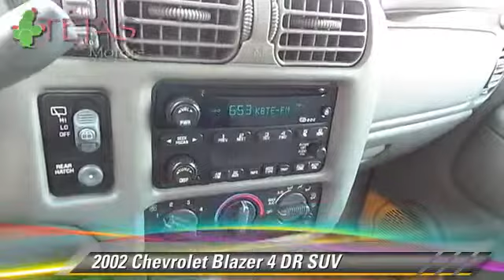Tejas Motors, Lubbock TX 79412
Tejas Motors

[DFIN:3:2851490:I:1876:2A2289E5:401ee0a27c5a11acc3bacd20e6ae060a]